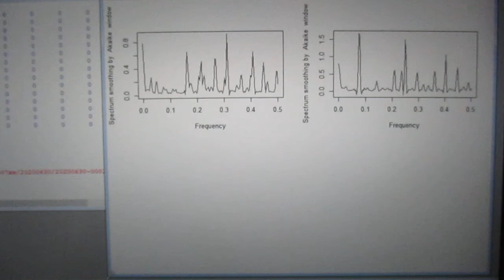超音波の音圧測定解析